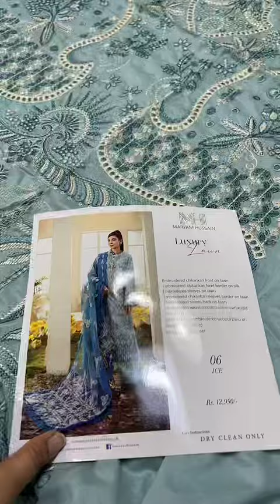marium hussain 06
luxary lawn